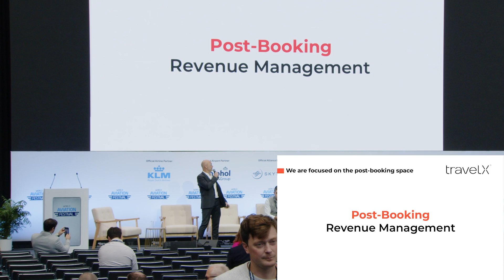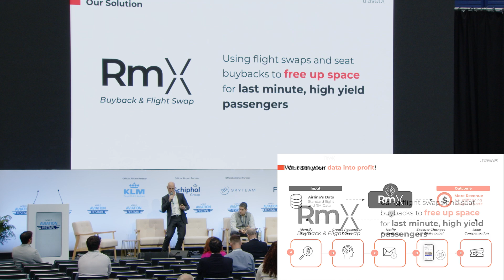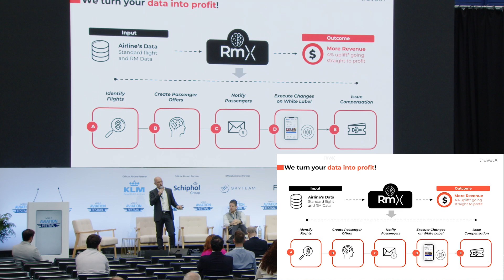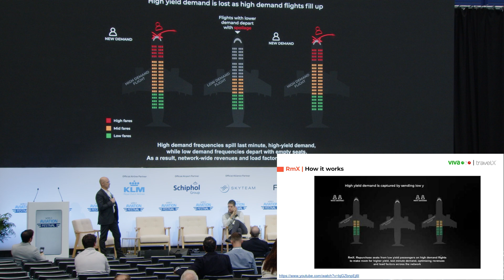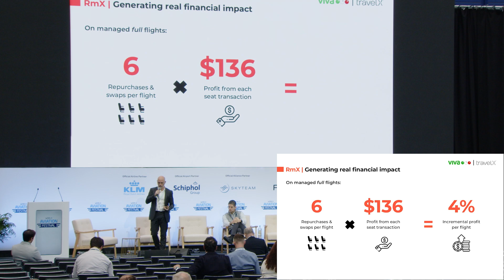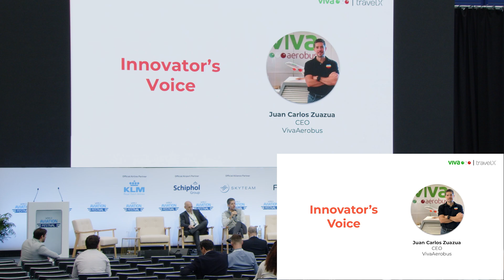A Conversation Between VivaAerobus and TravelX at World Aviation Festival 2024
Fireside Chat at World Aviation Festival 2024: The Airline Industry Reimagined: A Conversation Between VivaAerobus and TravelX.

With Juan Pablo Lafosse, CEO of TravelX and Juan Carlos Zuazua, CEO of Vivaaerobus.